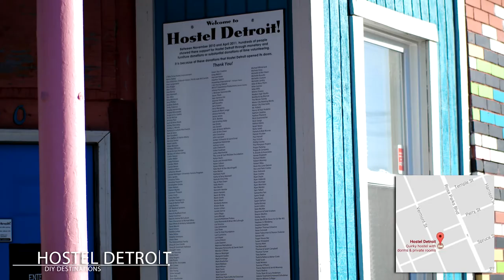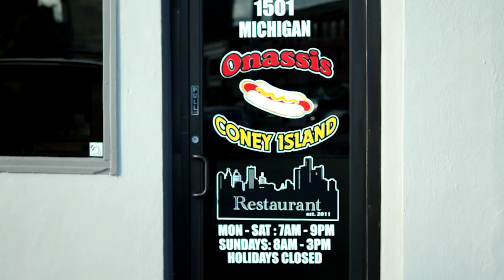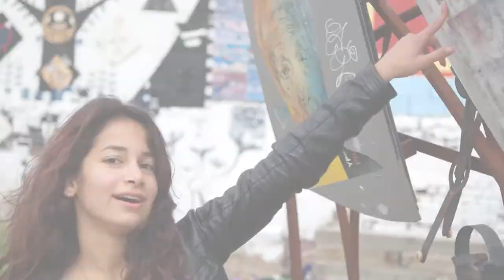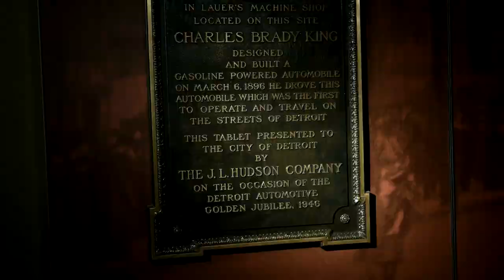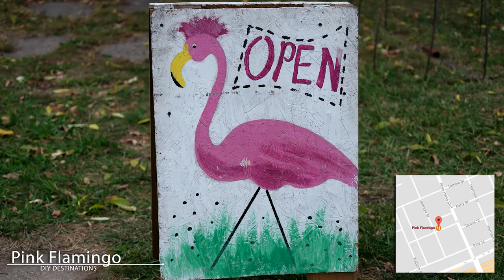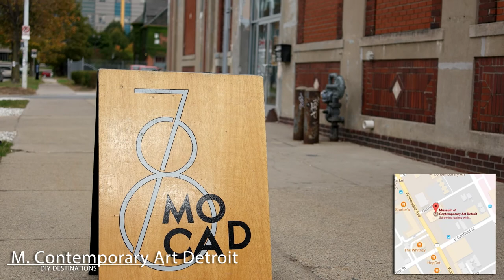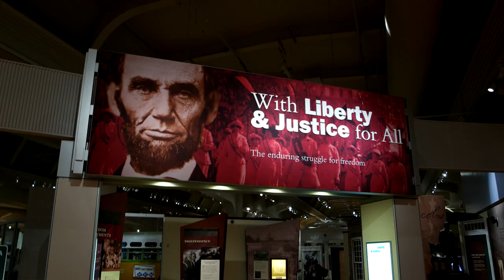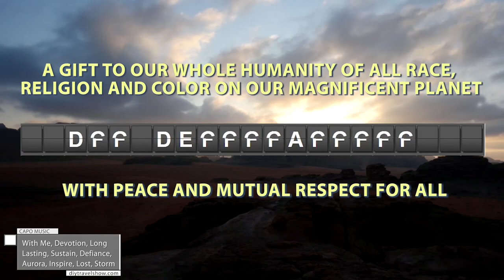DIY Destinations - Detroit Budget Travel Show | Full Episode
DIY Destinations - Detroit featuring the best of what it has to offer. The episodes showcase all the must-see free and many off the beaten path attractions including: GM Renaissance Center, Lincoln Street Art Park, Detroit International Riverfront, Detroit Institute of Arts, Museum of Contemporary Art Detroit (MOCAD), Detroit Historical Museum, African Bead Museum, and more. It also feature many of the homegrown activities such as the sport of fowling and Slow Roll, and checking out the homegrown hip pop scene and New Dodge Lounge, many of the DIY projects like Michigan Urban Farming Initiative (MUFI). Not to mention, amazing original Detroit food the Coney Islands and vegetarian dining at Seva Detroit.
Produced by Charles Huang and Kai Mathias, camera by Stan Trac and co-hosted by Sarah S. and Sara Love.